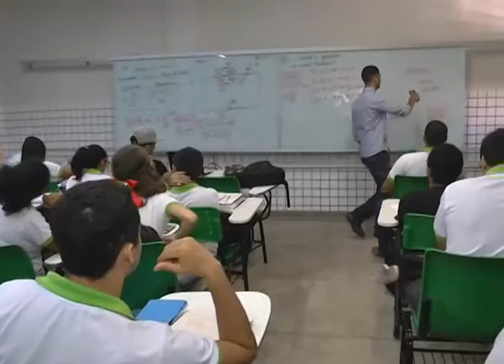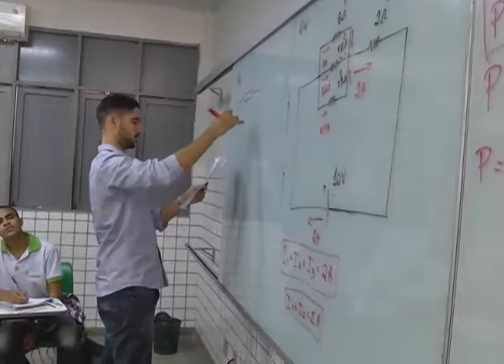IFRN OFERTA MAIS DE 3 MIL VAGAS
Repórter: Ramon Nobre
Imagens: Thiago Santos/Thiago Hipolito
Edição: Roosevelt Lacerda